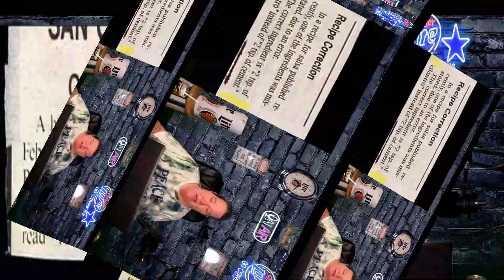You published WHAT???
Newspaper reporters are at it again. Check out these hilarious misprints!!